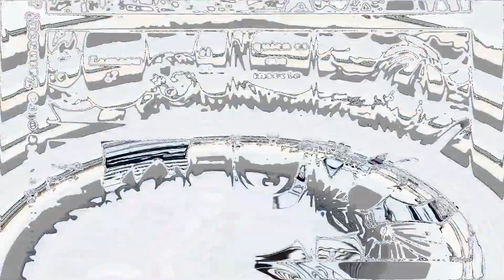Review Manga 20 Dragon Ball Super | Mr.yolo3000